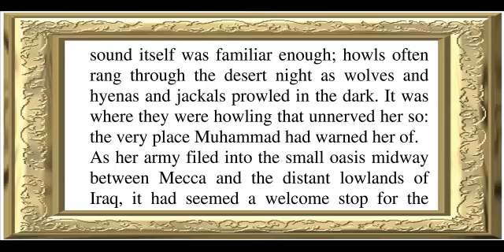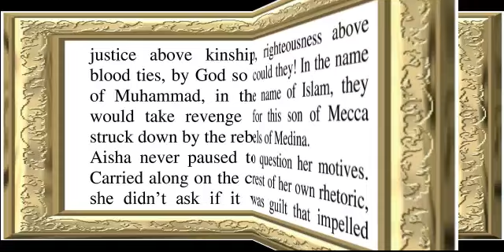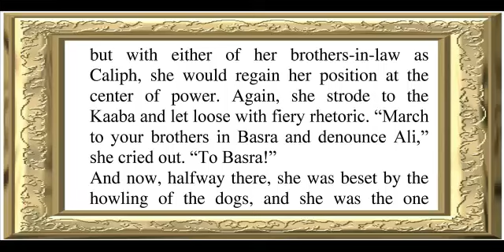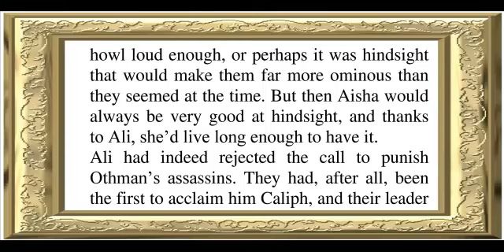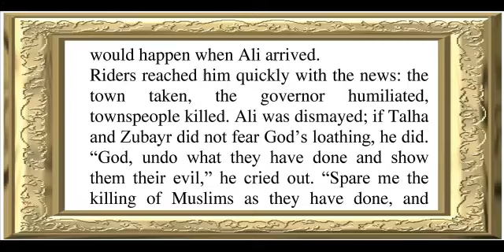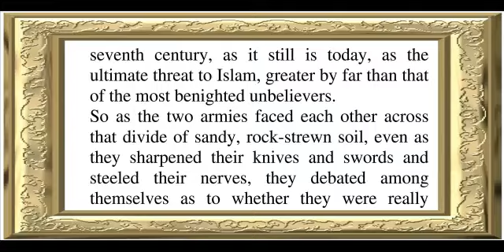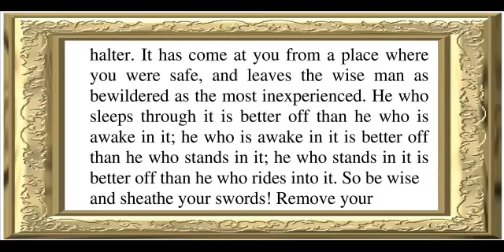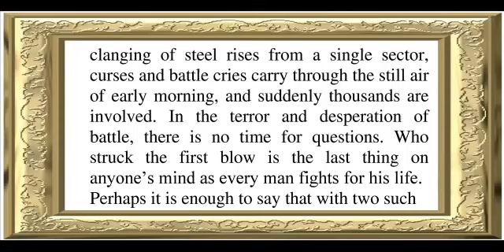After the prophet Part 2 chapter 8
Audio Book "After the prophet" Part 2 chapter 8 by Lesley Hazleton